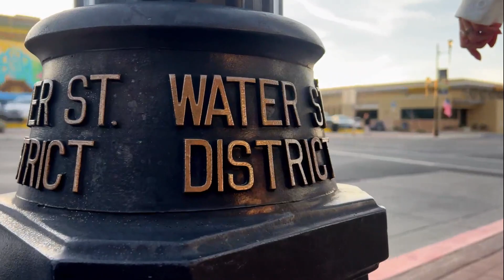Relocating to Lake Las Vegas: A Guide to Resort-Style Living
Welcome Home. I'm Kandy Katz, your Lake Las Vegas Consultant. In this video, I'm excited to share our journey and decision to relocate to a retirement community in a desert oasis. Join us as we explore why my husband and I, both in our late 30s and early 40s, chose this unique lifestyle change.

Moving to a retirement community in a desert oasis might seem unconventional at our age, but we'll dive into all the factors that influenced our choice. From the peaceful surroundings to the amenities tailored for active adults, we'll explain why this lifestyle perfectly fits us.

If you're intrigued by retiring in a desert oasis like we did and want to learn more about finding a home here, stick around! As your Lake Las Vegas Consultant, I'll guide you through the process and share insights on properties available starting in the mid $500Ks and can range in the low millions.

Join us on this adventure as we redefine retirement living and discover the beauty of starting a new chapter in a vibrant, welcoming community.

✅ TEXT► 240-766-LOAN
🪪 NMLS #817938 S.0195787

About Me:
I am Kandy Katz, a Loan Consultant at Absolute Mortgage and Lending. I'm dedicated to helping home and business owners qualify for financing across America. Furthermore, I specialize in providing loan solutions for unqualified borrowers through creative financing options that do not verify income or employment.

Equal Housing Opportunity. This information does not indicate loan qualification, approval, commitment to lend, or offer to enter an agreement. Loans are subject to credit and property approval. Not all customers will qualify. Information, rates, terms, and availability of programs are subject to change without notice. Not all products are available in all states or for all dollar amounts. If you are refinancing your existing loan, your total finance charges may be higher over the life of the loan. VA loans are subject to VA eligibility. Other restrictions and limitations apply.
All data, house pricing, stats, and anything else mentioned are always subject to change and are provided merely as an example at the time of this recording.

🕐 𝐓𝐢𝐦𝐞𝐬𝐭𝐚𝐦𝐩𝐬:
0:00 Introduction to our relocation journey from Denver, Colorado, to Lake Las Vegas 🏡
1:18 Discovering the hidden gem of Lake Las Vegas and its resort-style amenities 🏖️
2:54 Exploring outdoor adventures and nearby attractions in the area 🚵‍♂️
3:58 Benefits of living in Nevada, including no state income tax 💰
4:55 Overview of real estate opportunities, including new builds and master-planned communities 🏘️